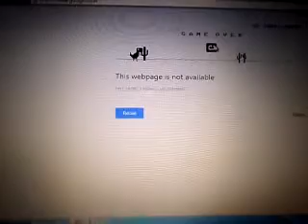internet not working...so just stop ur frustration and play this for a while..by hitting the up arro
Time pass